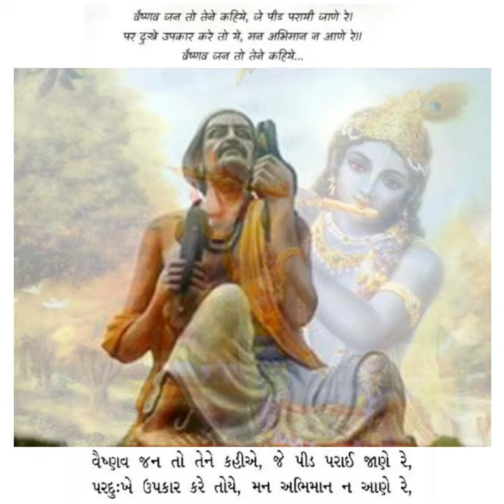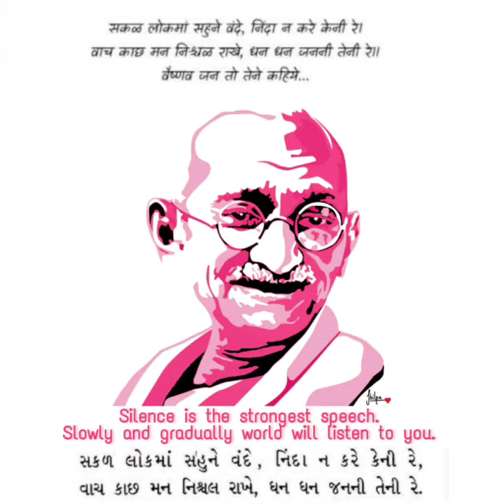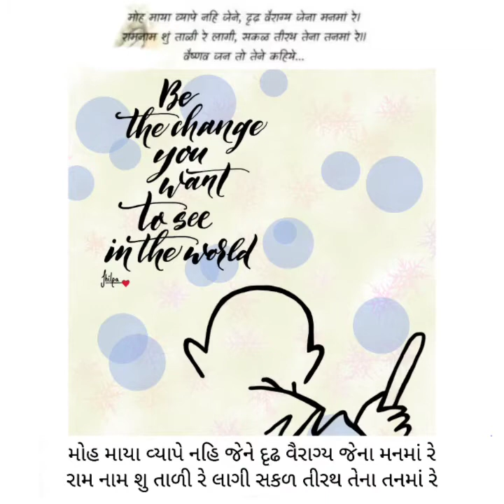Vaishnava Jana To 🎼🎤🖍️🖌️🎨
MixMedia, Acrylic on Canvas, Charcol sketch, Digital Painting 🖍️🖌️🎨
Attempt to sing 'Vaishnava Jana To' 🎤🎼

'Vaishnava Jana To' is a Gujarati bhajan, written by poet Narsinh Mehta. Over a period of time, it became synonymous with the most beloved religious song of Mahatma Gandhi as a part of daily worship🙏🏻

વૈષ્ણવ જન તો તેને કહિયે જે પીડ પરાઈ જાણે રે

પર દુ:ખે ઉપકાર કરે તો યે મન અભિમાન ન આણે

સકળ લોકમાં સહુને વંદે નિંદા ન કરે કેની રે
વાચ કાછ મન નિશ્ચલ રાખે ધન ધન જનની તેની રે

સમદૃષ્ટિ ને તૃષ્ણા ત્યાગી પરસ્ત્રી જેને માત રે
જિહ્વા થકી અસત્ય ન બોલે પરધન નવ ઝાલે હાથ રે

મોહ માયા વ્યાપે નહિ જેને દૃઢ વૈરાગ્ય જેના મનમાં રે
રામ નામ શુ તાળી રે લાગી સકળ તીરથ તેના તનમાં રે

વણ લોભી ને કપટ રહિત છે કામ ક્રોધ નિવાર્યાં રે
ભણે નરસૈયો તેનું દર્શન કરતાં  કુળ એકોતેર તાર્યાં રે

Vaishnava Jana To, Tene Kahiye Je, Peed Paraayi Jaane Re,

Para Duhkhe Upakāra Kare To Ye, Mana Abhimāna Na Āne Re

Sakala Loka Mā Sahune Vande, Nindā Na Kare Kenī Re,
Vāca Kācha Mana Niścala Rākhe, Dhana Dhana Jananī Tenī Re

Sama-Drishthi Ne Trishnā Tyāgī, Para-Strī Jene Māta Re,
Jihvā Thakī Asatya Na Bole, Para-Dhana Nava Jhāle Hātha Re

Moha Māyā Vyāpe Nahi Jene, Dridha-Vairāgya Jenā Manamā Re,
Rāma-Nāma Śhu Tālī Re Lāgī, Sakala Tīratha Tenā Tanamā Re

Vana-Lobhī Ne Kapata-Rahita Chhe, Kāma Krodha Nivāryā Re,
Bhane Narasaiyo Tenu Darasana Karatā, Kula Ekotera Tāryā Re